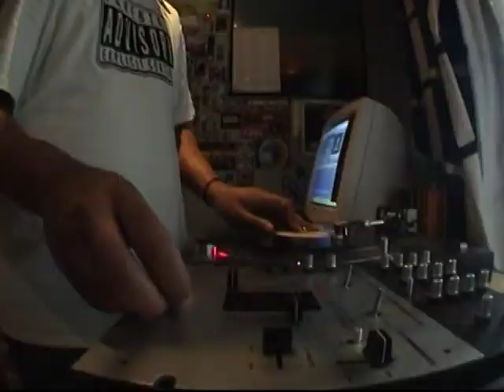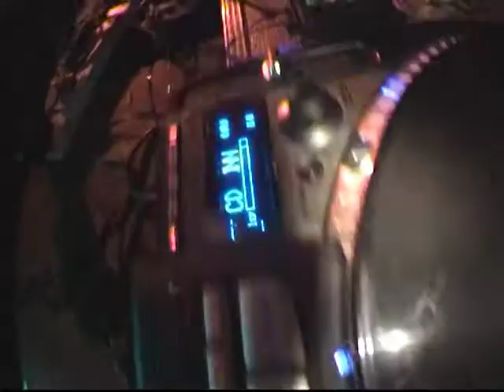Spindle Mag "Rock Da Beat" Volume 5 Part 10/11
"Rock Da Beat" insert Produced by DJ Hamma and the Spindle Crew.